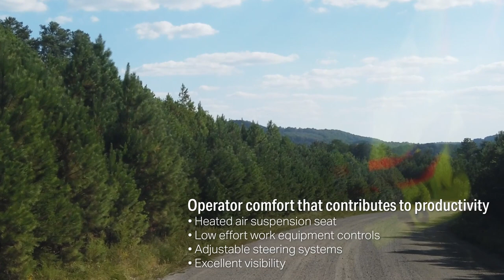Komatsu wheel loaders are designed to deliver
Customers rely on the versatility of Komatsu wheel loaders to help them effectively and efficiently meet the demands of their job sites. From loading to material handling and site preparation, these machines can be matched to almost any application. The cabs are ergonomics designed and incorporate technology to provide a productive and comfortable working environment. Learn more about how these versatile machines deliver the exceptional performance and power that customers need by visiting